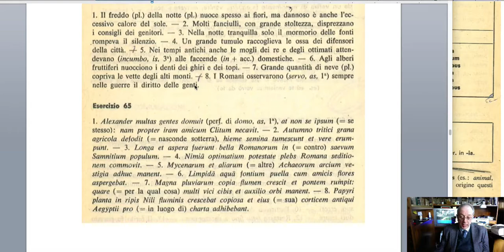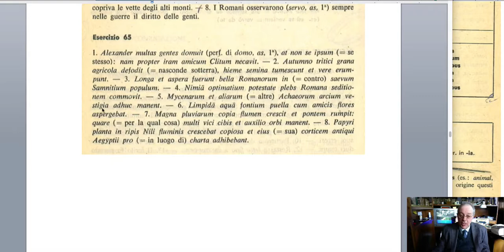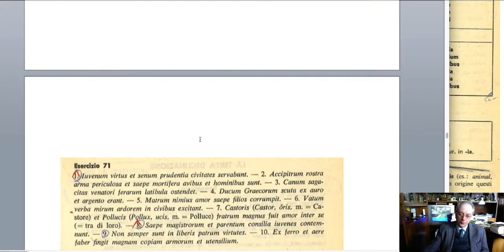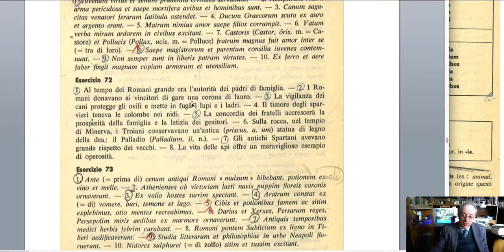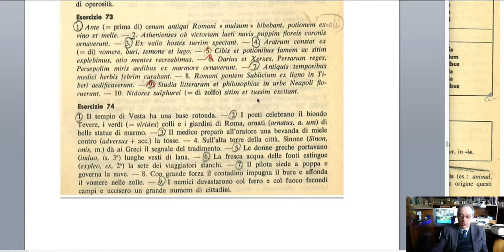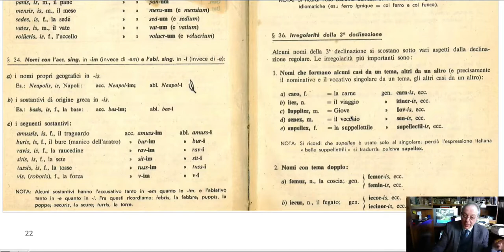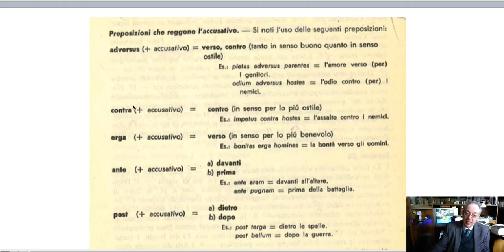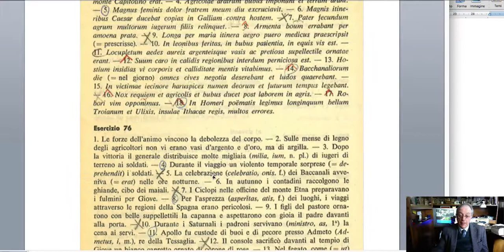Corso di latino da capo o da zero: lectio VIII. III decl; Preposizioni improprie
Corso di latino da capo o da zero:  lectio VIII